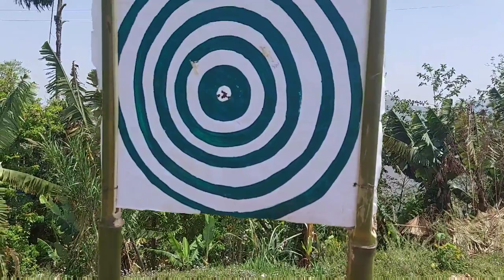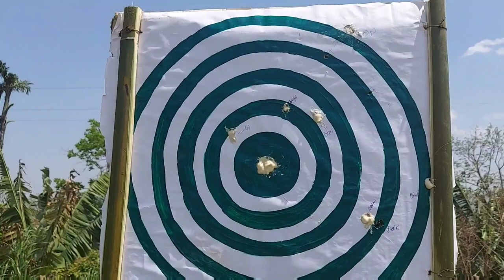Only Locally Made Muzzleloading | Target Shooting is a part of our Konyak Naga Culture